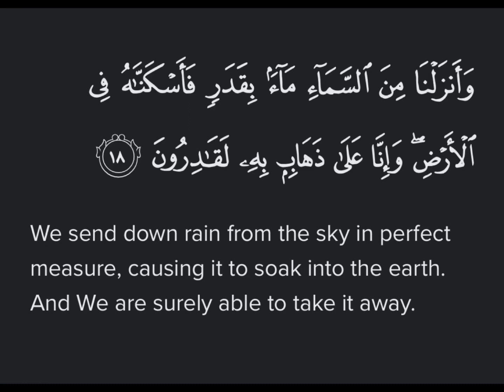Surah Muminun Ayat 18